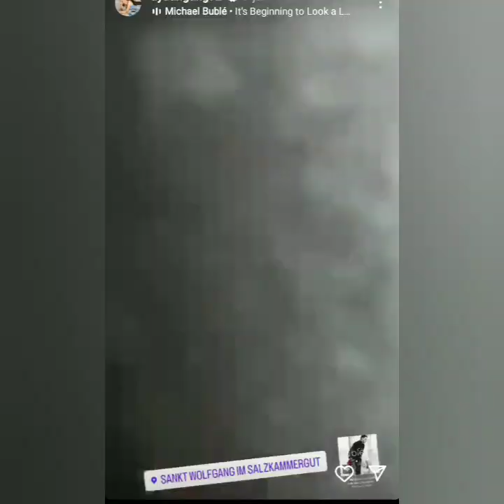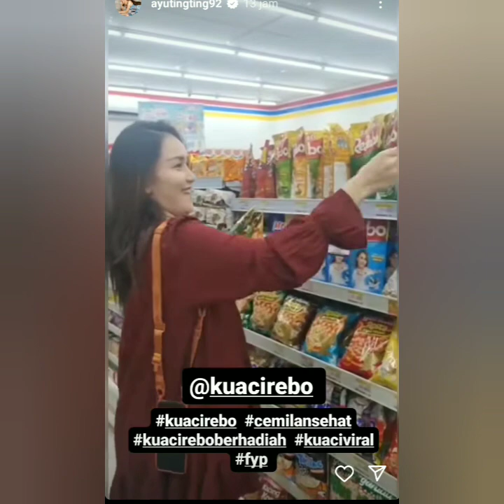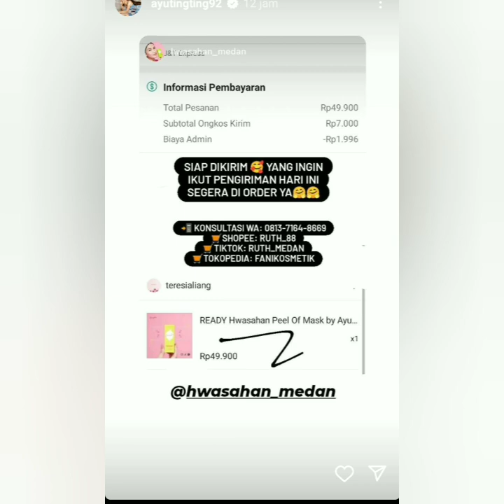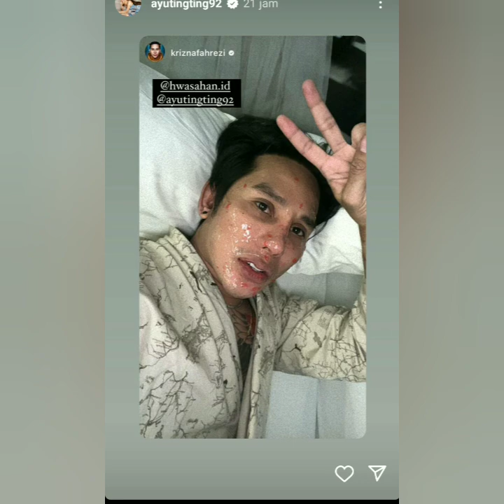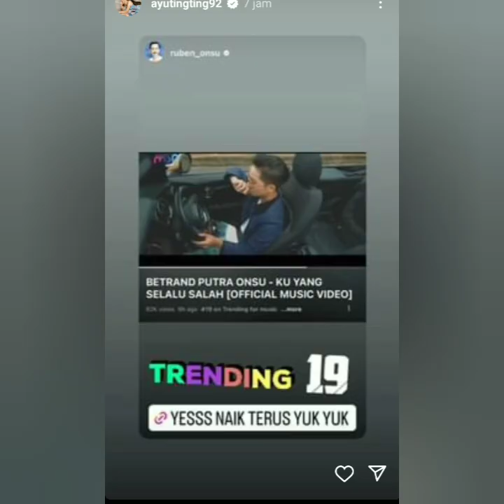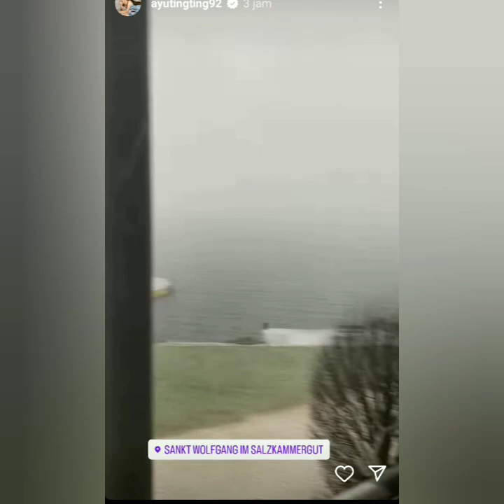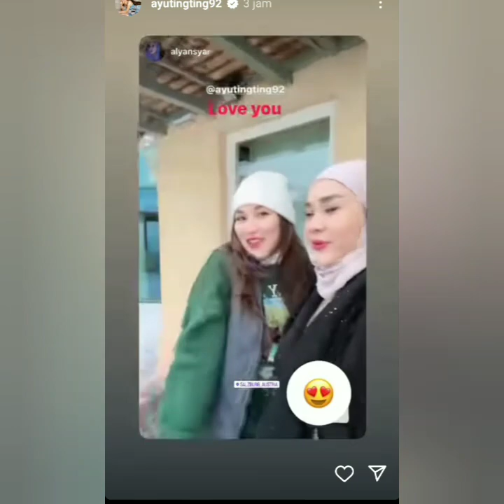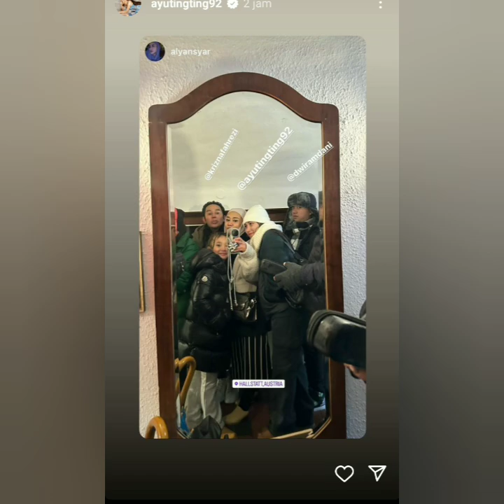FULL VIDIO LIBURAN AYUTT HARI KE 4 DI NEGERI SEBRANG PENUH KEBAHAGIAAN & ADA YG SPESIAL